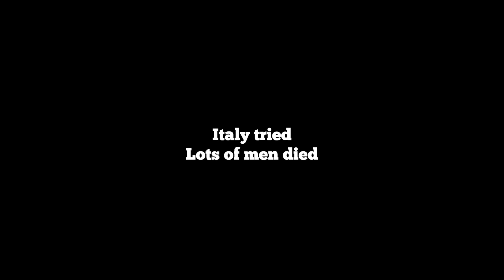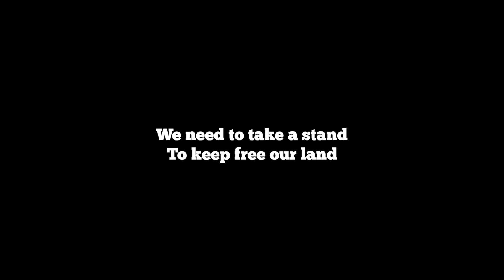Nazis Are Bad (Lyric Video)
From the Billy Dechand EP, Don't Overthink It.
"Nazis Are Bad" seems obvious, right? If you know anyone who needs a reminder, send them this.